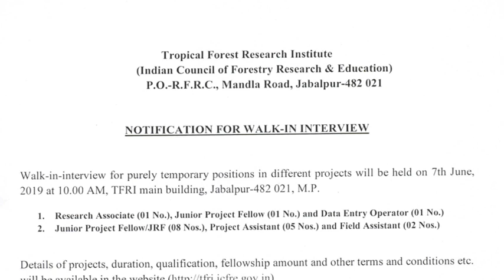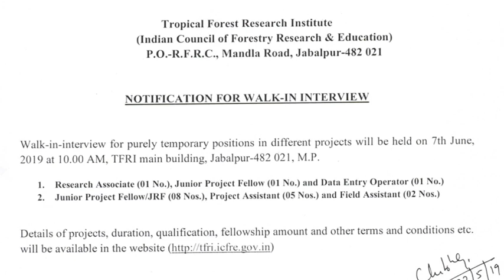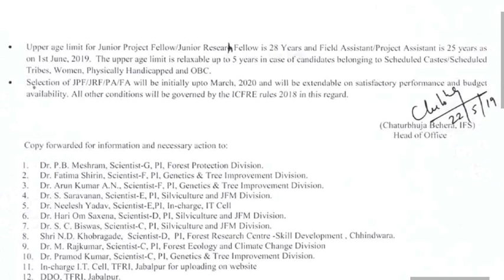TFRI Recruitment 2019 || Tropical Forest Research Institute Recruitment 2019 || New Job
TFRI Jabalpur Bharti 2019 : Applicants to the posts posses with Doctorate degree, PG, Graduate degree, B.Sc, M.Sc. BCA, MCA, 12th pass out  & also having age in between 25to 38 years are eligible to apply.

Name of Posts : Research Associate, Junior Project Fellow, Data Entry Operator, Junior Project Fellow / JRF, Project Assistant and Field Assistant
Number of Posts : 18 Vacancies
Age Limit : 25 to 35 years
Selection Process :  Interview
Application Mode : Walk-In-Interview
Job Location : Jabalpur
Walk-In-Interview Date : 7th June 2019

New Job in Tripura, Tripura Job News, Tripura latest Job  News,New Job,